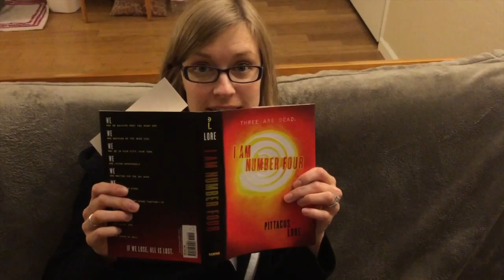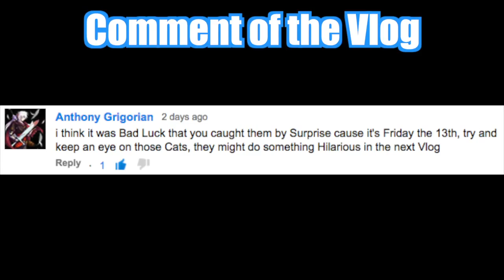BOOK WORM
Andie is a book worm!  Check out the new book that she is reading right now! Also come and see how our weekend went!